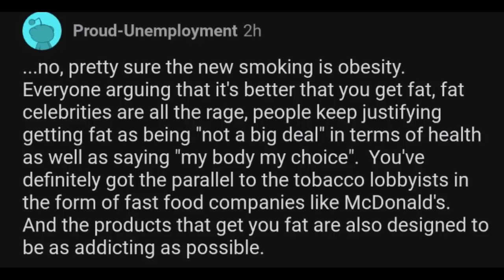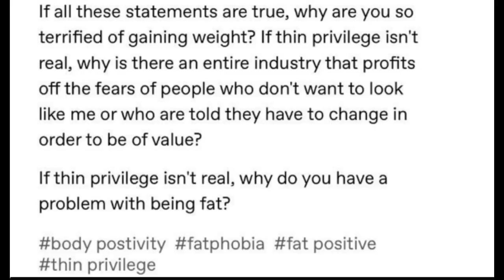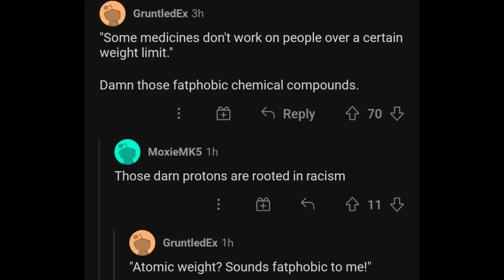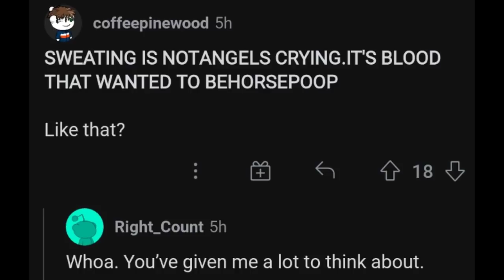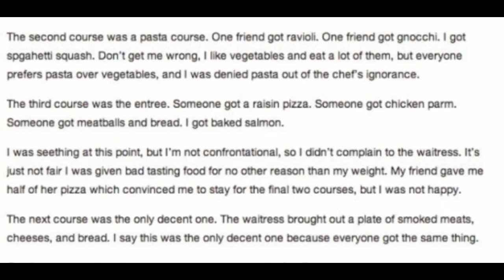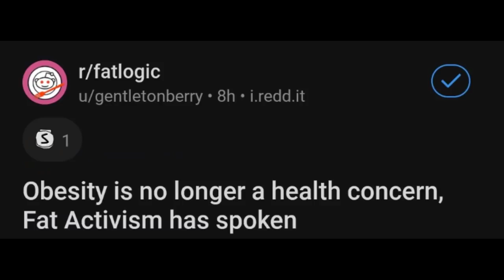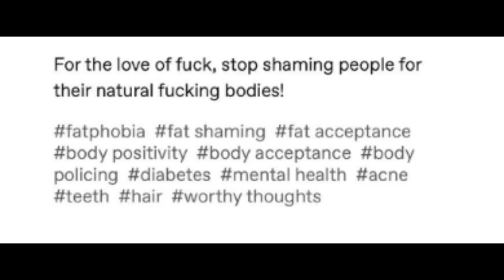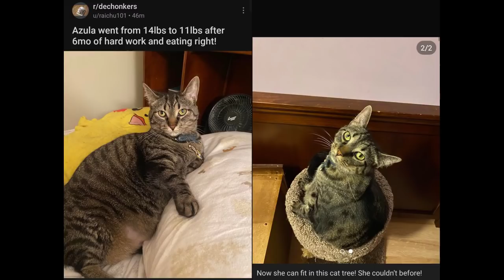Dieting is the New Smoking! + Dechonkers + r/fatlogic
Just when you've thought you've heard every possible thing fat logic can come up with, they raise their game to new levels!